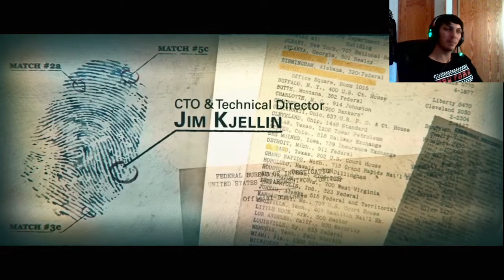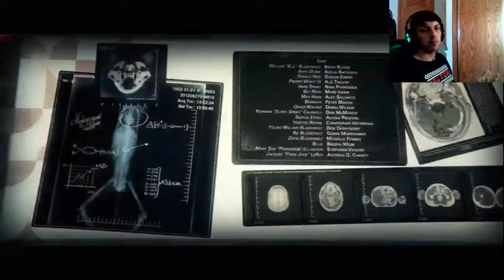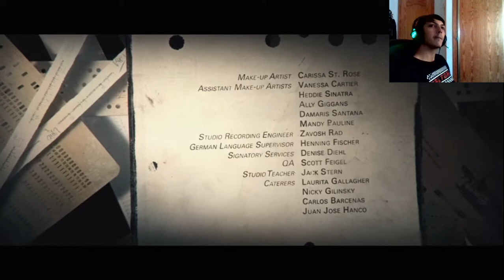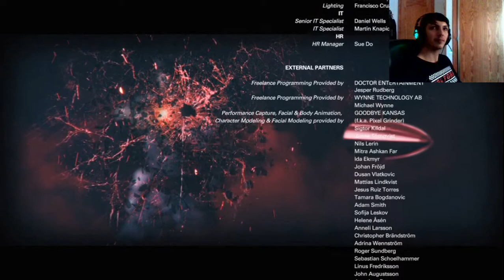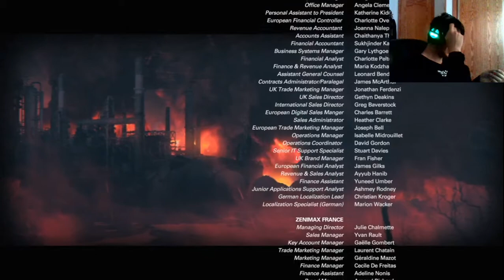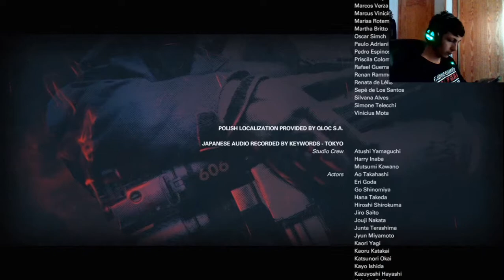Wolfenstein II The New Colossus | En Español | Cap final